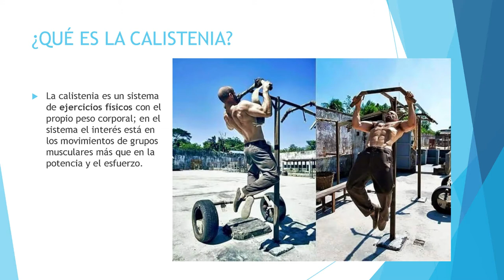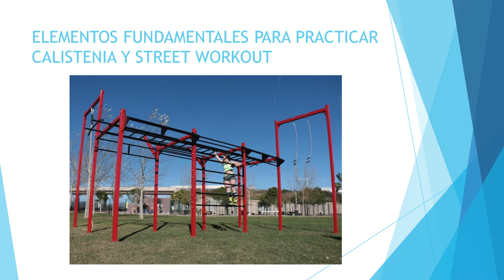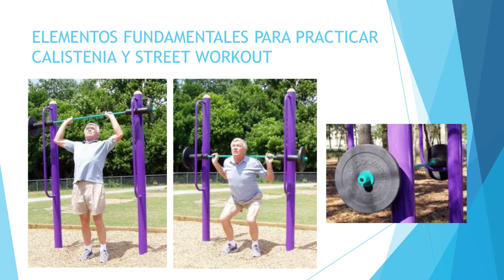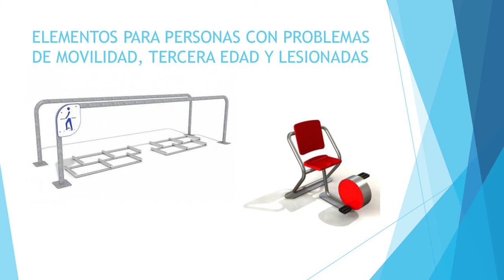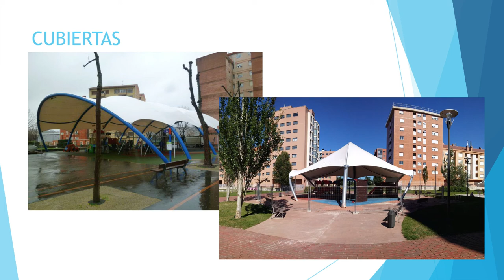B10 Parque para Calistenia y ejercicio al aire libre-Kalistenia eta ariketak egiteko parkea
A día de hoy en el barrio de Lakua el único espacio que hay para ejercitarse al aire libre es el circuito que rodea el parque infantil del galeón. A pesar de que es un buen lugar para la primera toma de contacto, estos puntos están muy separados entre ellos y dificulta la comunicación entre deportistas y se pierde la oportunidad de formar comunidad. Además, los elementos limitan algunos aspectos de la disciplina que tanto la gente de la asociación, como ajena, está interesada en desarrollar. Es por eso que proponemos un parque más especializado e inclusivo donde deportistas de todo tipo de nivel, edad, cualidades y condiciones físicas puedan reunirse para compartir entrenamientos. Otro problema al que vemos necesario hacerle frente es la meteorología. Son muchas las personas que por estar lloviendo dejan al margen su entrenamiento, cayendo en hábitos sedentarios. Para darle una solución, consideramos que se valorara una cubierta para dicho espacio. Aún así no vemos esta medida como prioritaria para el proyecto.
Gaur egun, Lakua auzoan aire librean kirola egiteko gune bakarra Galeoiaren haur-parkearen inguruan dagoen zirkuitua da. Kirolean hasteko toki ona den arren, puntu horiek oso urruti daude bata bestetik, eta zaildu egiten dute kirolarien arteko komunikazioa eta komunitate bat osatzeko aukera ere galdu egiten da. Gainera, elementu horiek zaildu egiten dituzte elkarteko pertsonek nahiz kanpokoek egin nahi duten diziplinaren zenbait alderdi. Horrexegatik parke espezializatuago eta barneratzaileago bat proposatzen dugu, era guztietako maila, adin, ezaugarri eta baldintza fisikoetako kirolariak elkartzeko eta entrenamenduak partekatu ahal izateko. Halere, gure ustez, meteorologiaren gaiari ere aurre egin beharko litzaioke. Pertsona askok, euria ari duelako, alde batera uzten dute beren entrenamendua, eta ohitura sedentarioetara itzultzen dira. Horri irtenbide bat ematearren, egoki ikusiko genuke eremu horretarako estalki bat jartzearen inguruan balioespen bat egitea. Dena den, gure iritziz, neurri hori ez da ezinbestekoa proiektu honetarako.